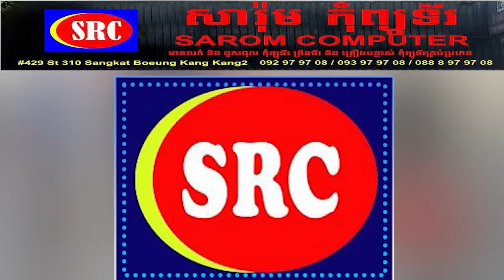សហភាពអឺរ៉ុប បង្ហើបពីឃ្លាំងស្តុកអាវុធជិតអស់ពីឃ្លាំងហើយ ព្រោះតែផ្តល់ជូនអ៊ុយក្រែន